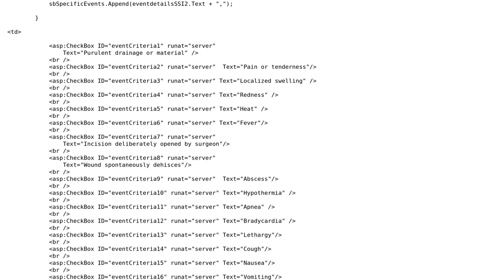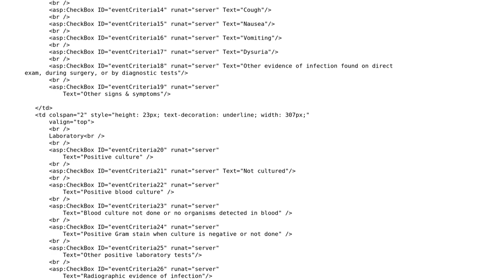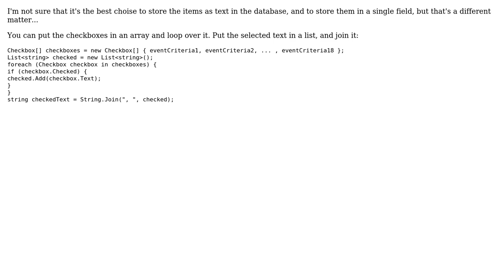Inserting multiple single checkbox controls text into a single column in db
With thanks & praise to God, and with thanks to the many people who have made this project possible! You are responsible for your own actions.